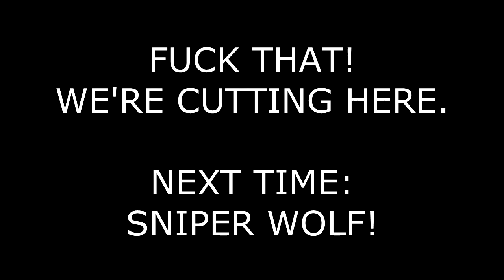Metal Gear Solid (PSX) Part 8 - TBFT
In this video, we see Sniper Wolf being a huge dick, and then there's uh...backtracking.  Funny backtracking!

If you want to see the entirety of session 1 in one video, check out - spoilers, we actually finish the game!